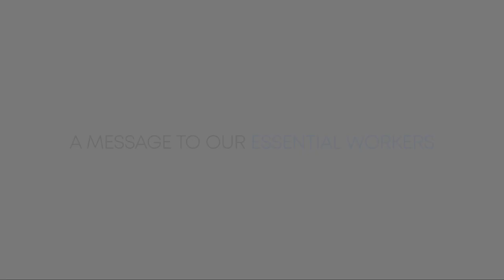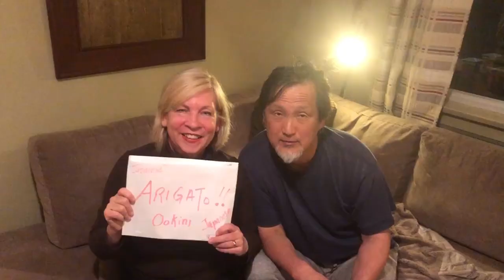Multilingual Thank You from George Brown College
A multilingual thank you from students, alumni and staff at The School of ESL and George Brown College to our dedicated healthcare workers, frontline staff, all essential workers, and to all who are staying at home. THANK YOU!

Thanks to all our community members who submitted their videos, to the Student Success Team at the School of ESL for developing and producing the concept, and to Amalia Ocejo for a brilliant job editing the video.